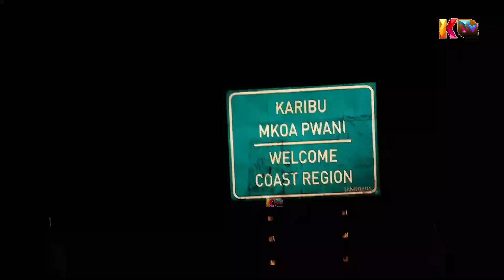RC CHALAMILA AFIKA DARAJA LILIPOKATIKA"TUSIPEANE LAWAMA TUNAKESHA HAPAHAPA"